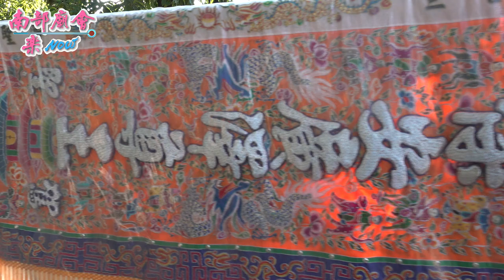【 南州廣聖宮保安會 范無救、謝必安將軍 搭上 台北玄安樂社 滿滿大稻埕的風味！ 承品承化社】